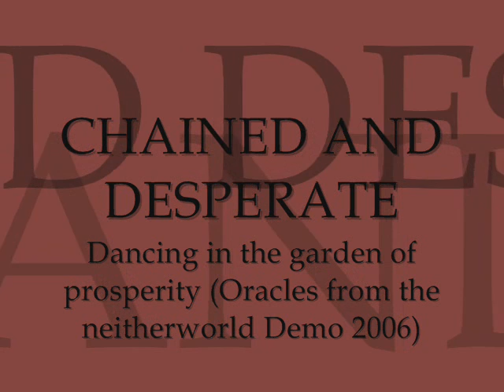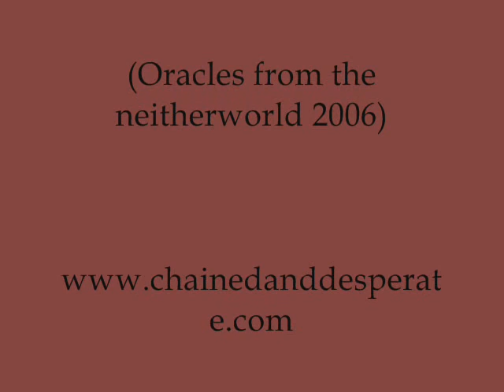Chained and Desperate - Dancing in the garden of prosperity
Chained and Desperate - Dancing in the garden of prosperity Greece Black metal